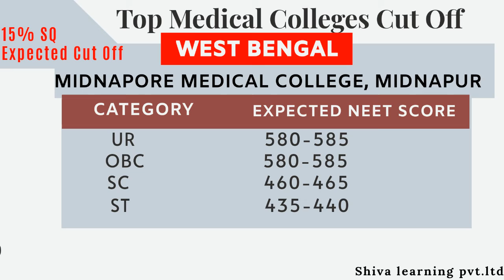MINDAPORE Medical collage kolkata | cut off details